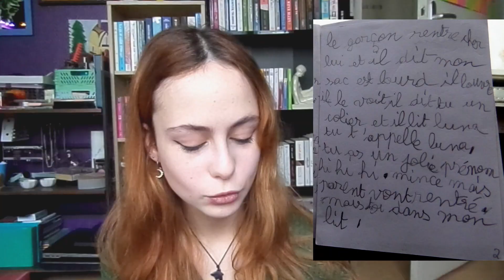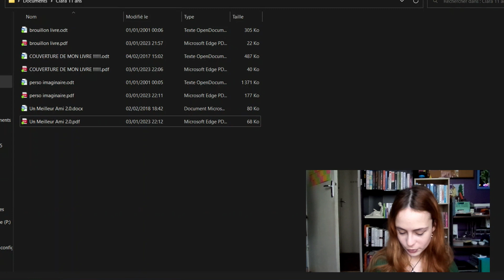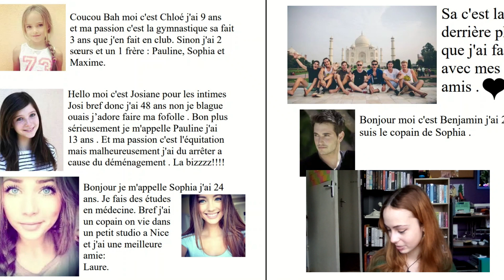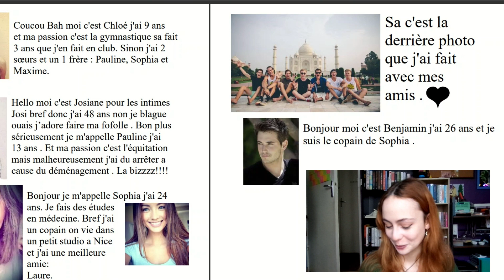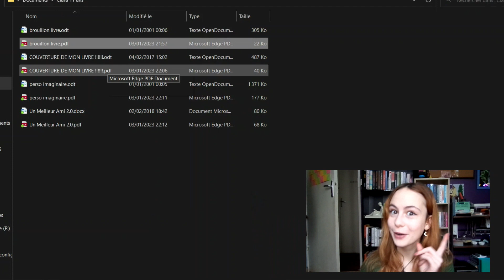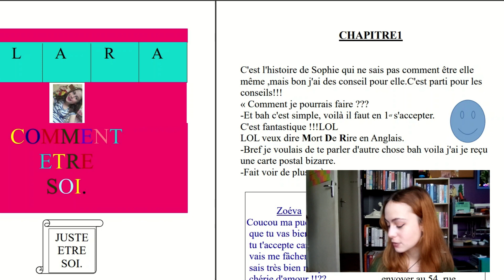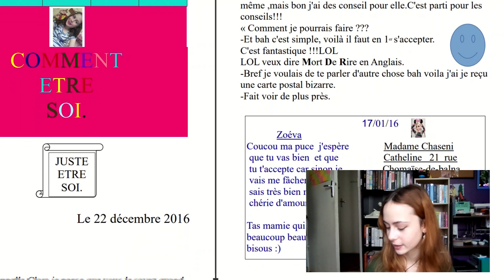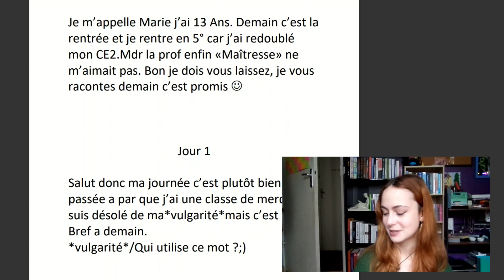Je lis les histoires que j'ai écrites à 7 et 11 ans !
Aujourd'hui, on se retrouve dans une vidéo dans laquelle je vous partage mes premières histoires. J'ai adoré retrouver mon imagination d'enfant à travers ce que j'ai écrit, alors j'espère que ça vous plaira aussi.

⚠ Les commentaires inappropriés ou contenant des critiques non constructives seront supprimés. ⚠

Merci ❤️